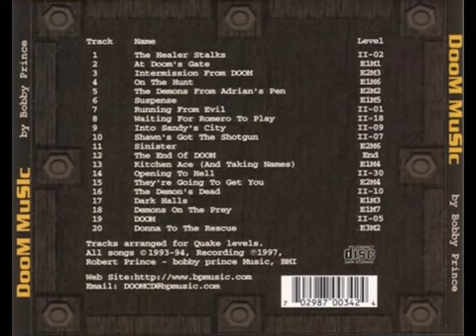Doom OST E1M1 At Doom's Gate